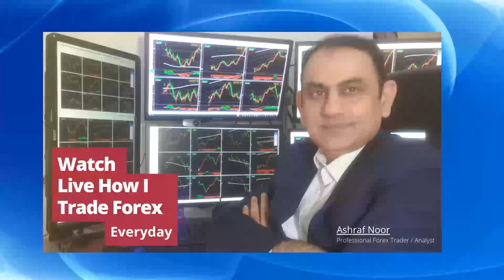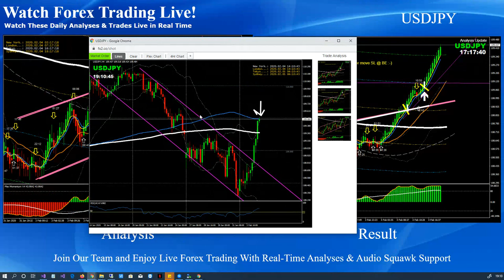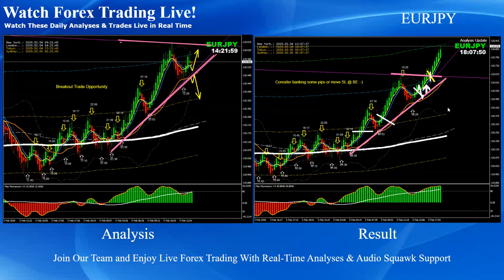32 Best Forex Trades Of The Day, 4th Feb, 20 - Watch Live Forex Trade Analysis at AshrafNoor.com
and watch these live Forex trade analysis in real-time with live audio commentary.

If you are a beginner Forex Trade or struggling with Forex trading and would like to develop trading skill by watching how professional analyse Forex market trade successfully every day then most welcome to join my fast growing trader community Full training will be given and also opportunity to get funded.

I am a professional Forex trader and analyst and looking for traders that's why I help traders to develop trading skill in a real Forex trading environment and upon successful trading portfolio, I also help trades to get funded.

Best regards,

Ashraf Noor